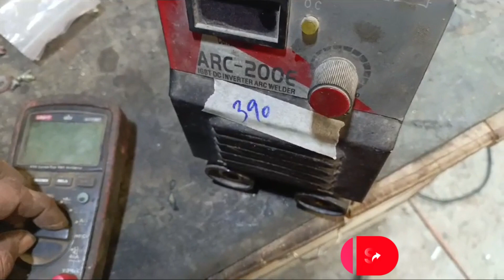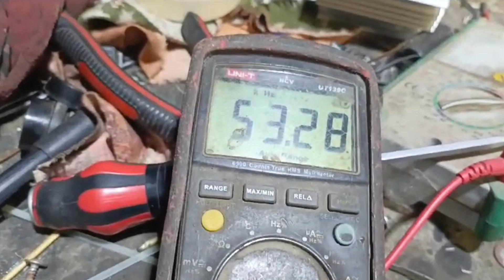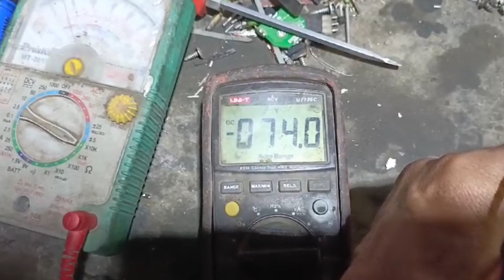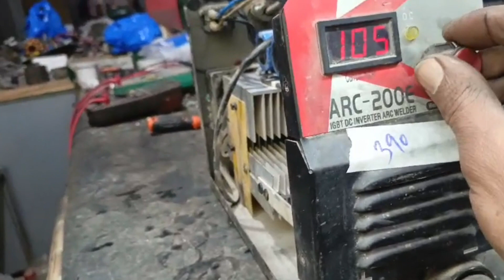IGBT DC Inverter ARC Welder ARC 400E Welding Machine Repair Dual Mosfet IC 4688 & IGBT Fault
Welding inverters
Manual Arc Welding (MMA) Welding Machines
Welders
Inexpensive welding machines Resanta
Single-phase welding machines red
DC welding machines
Gray cold welding
Single-phase welding machines
DC Welding Inverters
Welding inverters cheap
Single-phase welding machines
Inexpensive welding machines
Single-phase welding machines black
Inverter manual arc welding machines (MMA)
PWM techniques in inverters
IGBT welding machine has no output
IGBT welding machine repair Tamil
IGBT welding machine repair Hindi
what is igbt and its working
dynamic characteristics of IGBT
how to check IGBT with a multimeter
arc force welding machine
welding machine output problem
welding machine earthing problem
how to check mosfet with a multimeter
IGBT vs Mosfet welding machine Tamil
what is IGBT and its work
Important Safety Reminders:
Consult qualified professionals if you're not comfortable with electrical work.
1. The videos have no negative impact on the original works.
3. The videos are transformative in nature.
4. We use only the audio component and tiny pieces of video footage, only if it's necessary.
 Allah Hafiz